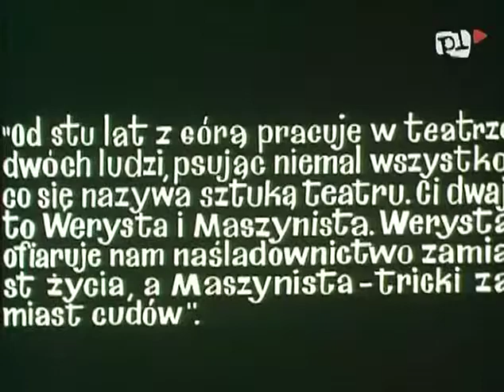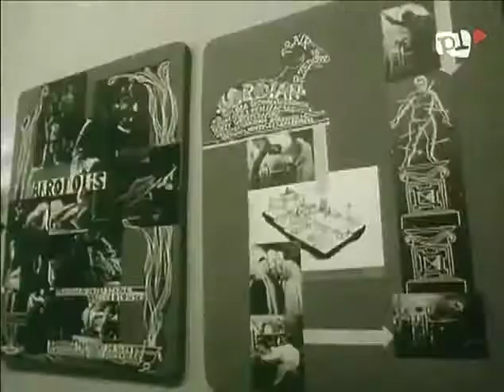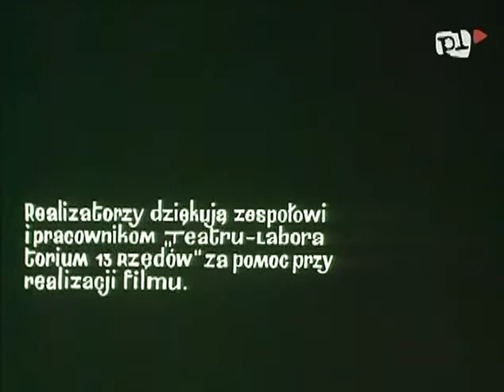List z Opola 1963